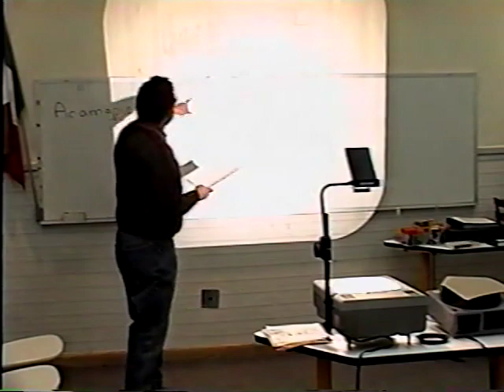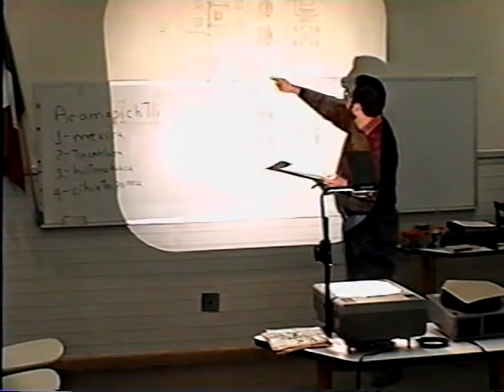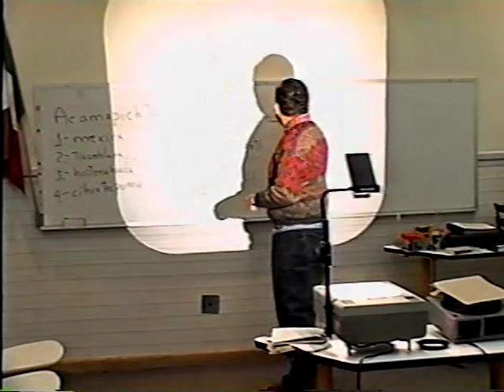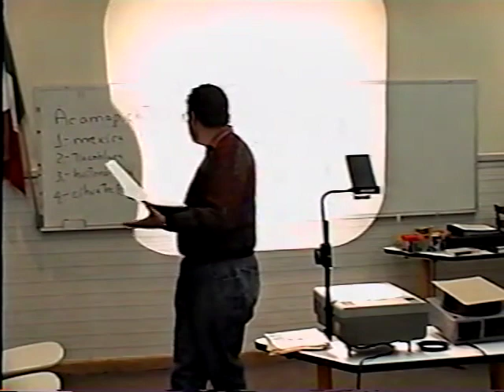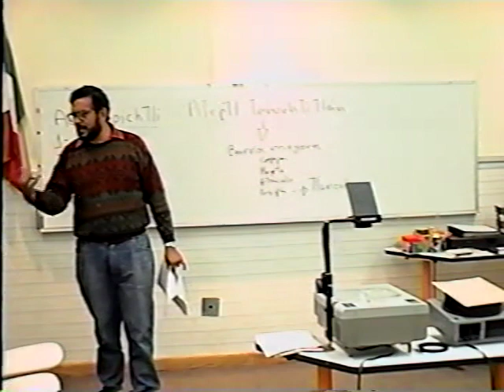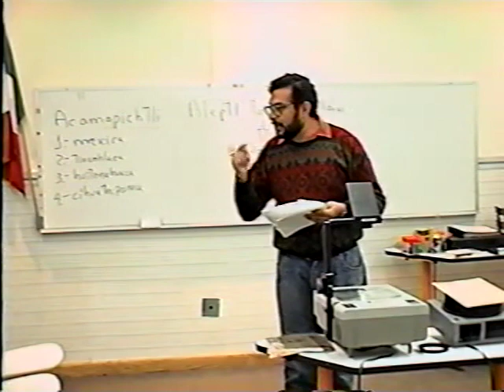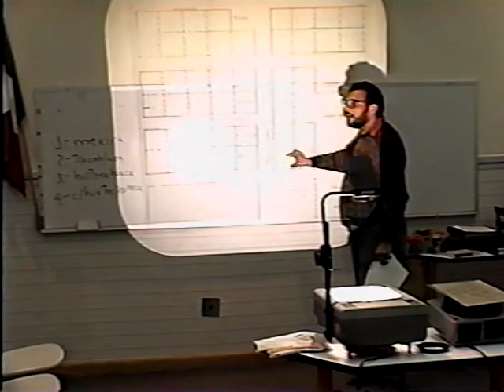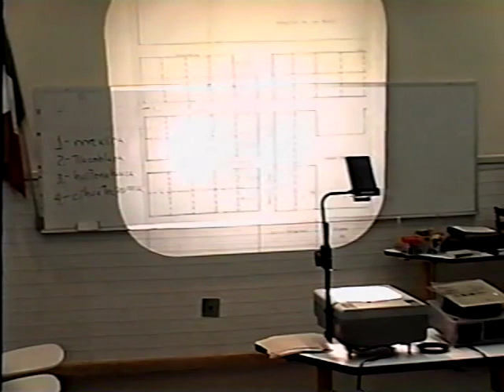México prehispánico. 7a sesión. Agustín Carvajal. 1996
pm0117
17 de diciembre de 1996.